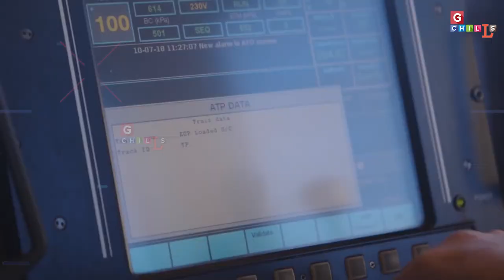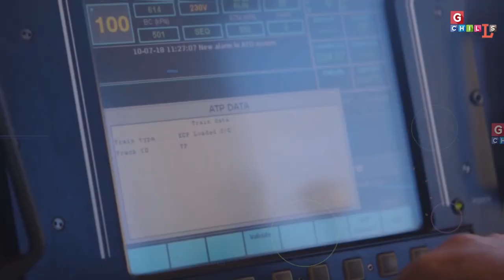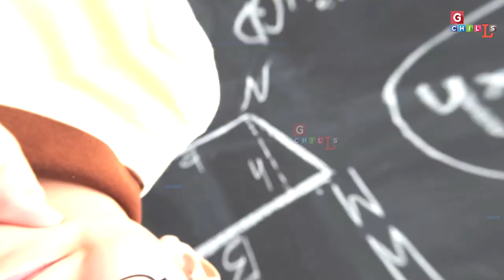ये ट्रैन है या कोई बड़ा साँप |15 largest trains in the world! | Gchills - AS/SJ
रेल परिवहन (ट्रेन परिवहन के रूप में भी जाना जाता है) रेल पर चलने वाले पहिएदार वाहनों पर यात्रियों और माल को स्थानांतरित करने का एक साधन है, जो पटरियों पर स्थित हैं। सड़क परिवहन के विपरीत, जहां वाहन तैयार सपाट सतह पर चलते हैं, रेल वाहन (रोलिंग स्टॉक) उन पटरियों द्वारा निर्देशित होते हैं जिन पर वे चलते हैं। ट्रैक में आमतौर पर स्टील की पटरियां होती हैं, जो गिट्टी में स्थापित स्लीपर (टाई) पर स्थापित होती हैं, जिस पर रोलिंग स्टॉक, आमतौर पर धातु के पहियों से सुसज्जित होता है, चलता रहता है। अन्य विविधताएं भी संभव हैं, जैसे "स्लैब ट्रैक", जिसमें एक तैयार उपसतह पर आराम करने वाली एक ठोस नींव के लिए रेल को बांधा जाता है।

उम्मीद करते हैं आपने इस वीडियो से कुछ ना कुछ नया जरूर सीखा होगा।
अगर हां तो
Like करके, प्यार दिखाओ
शेयर करके, व्यूज बढ़ाओ
comment करके, बात बताओ